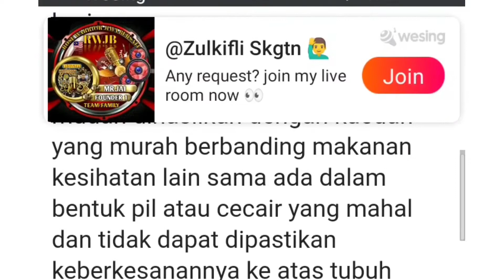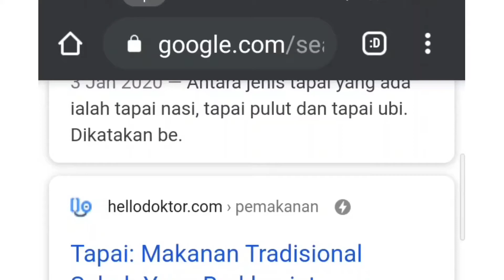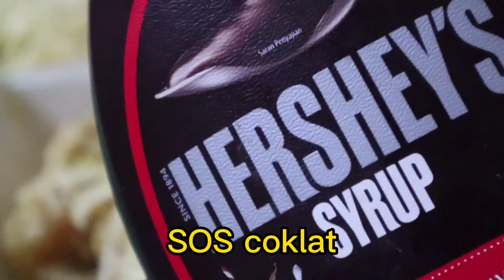TAPAI UBI CHEESE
CHEESE MANIAC AND FOOD INOVATION
LET TRY THIS RECIPE. VERY NICE AND TASTY